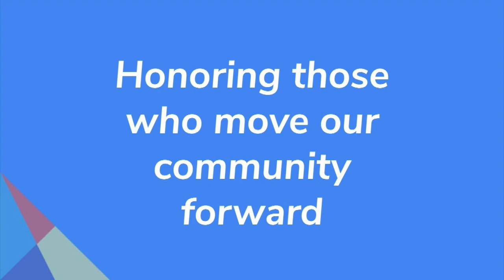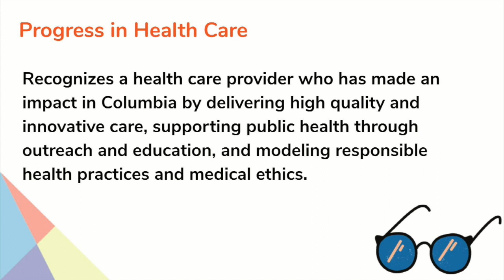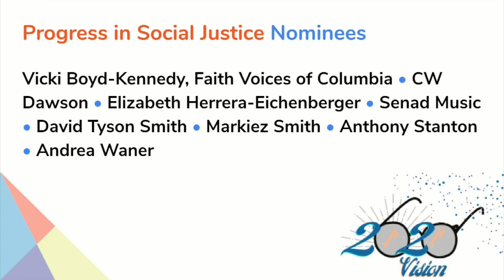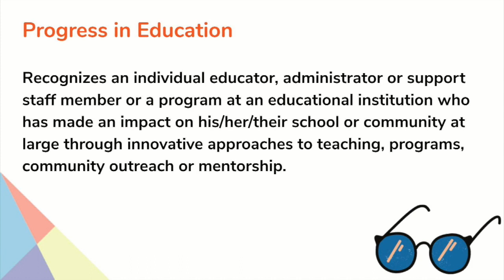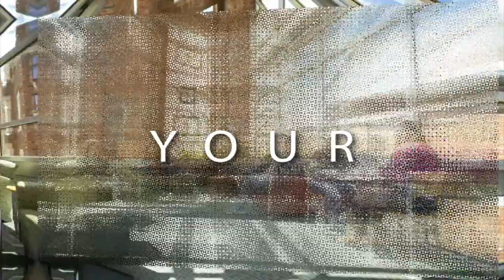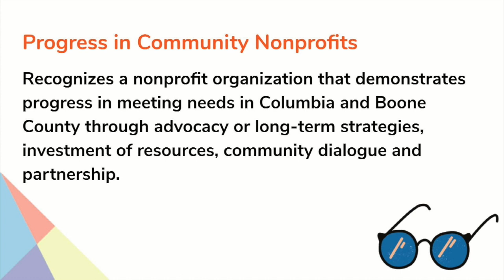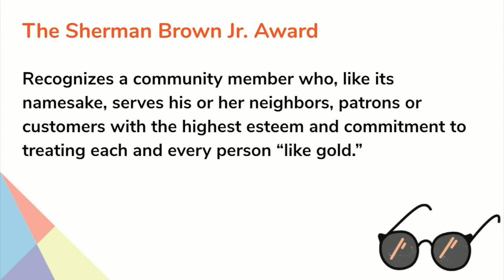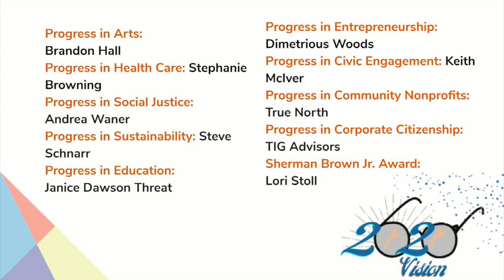Progress Awards 2020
Elizabeth Stephens announces the winners of this year's Progress Awards LIVE from the studio inside the Donald W. Reynolds Journalism Institute. November 17, 2020